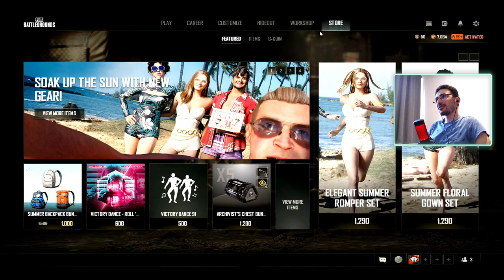رحلة تطوير سلاح الام فور الجزء الاول ببجي ستيم